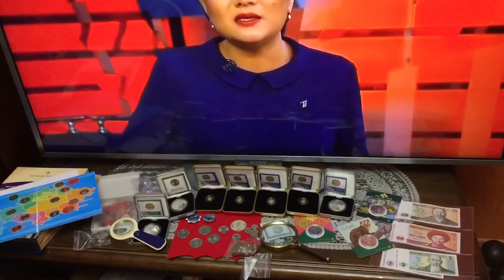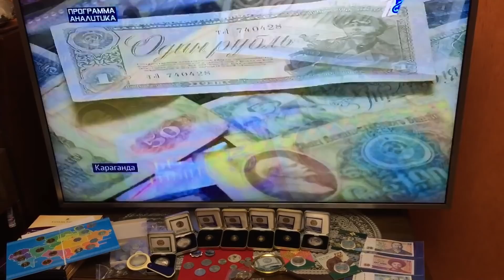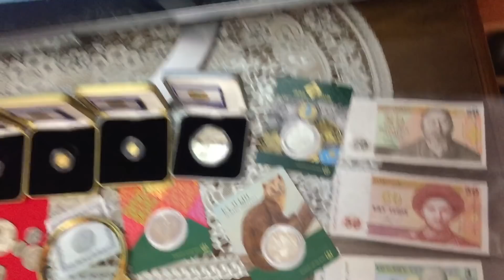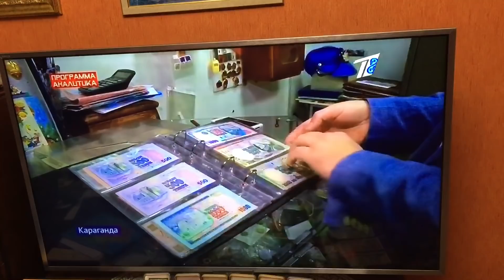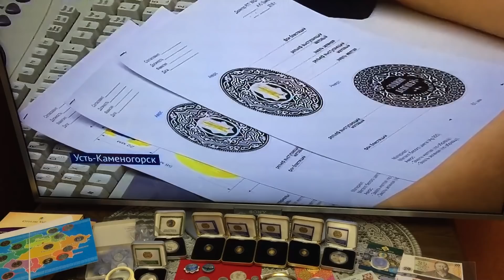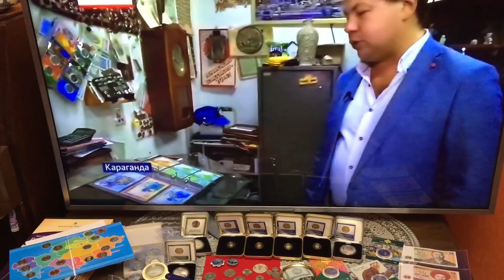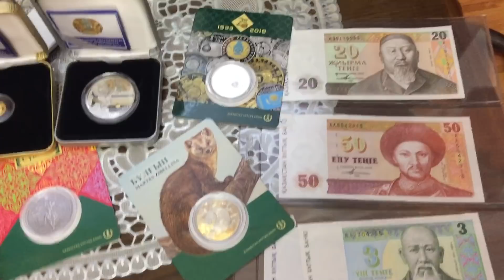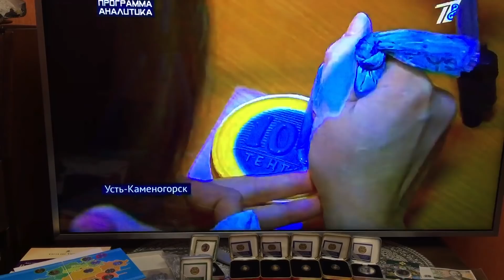Коллекционеры 1 канал Евразия програм Аналитика История обмена тенге 90-е ИП смотрит Знак ЗС круто?